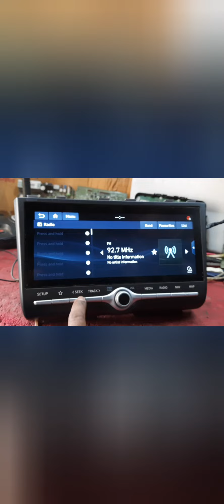NEW CRETA 2020 MODEL CAR STEREO REPAIR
hello friends l hope you all enjoyed the content !
FOR COURIER:
our shop address is F.Floor-111 Satyam Tower behind Agrsen Bhawan and Haldiram near jwalaheri Market Paschim Vihar New delhi 110063